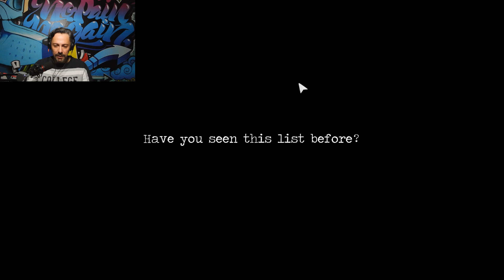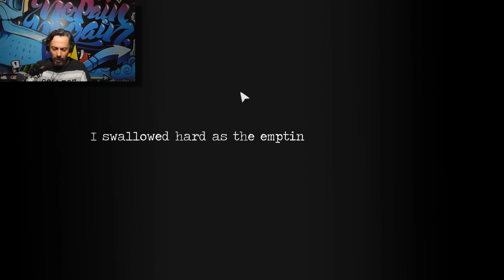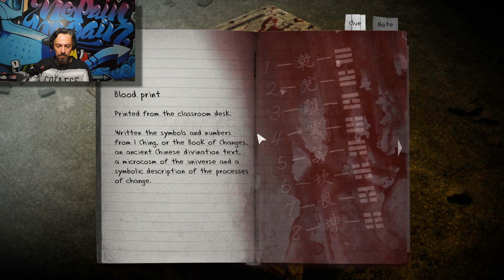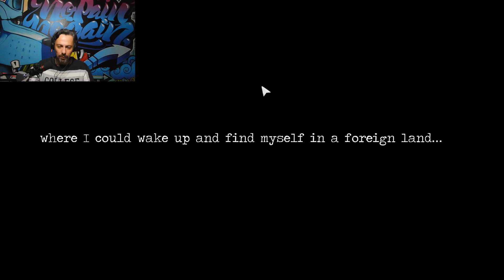HORROR SCHOOL | Detention 返校 FullGamePlay !! Part 1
Detention is a 2D atmospheric horror game set in 1960s Taiwan under martial law.
Incorporated religious elements based in Taiwanese/Chinese culture and mythology, the game provided players with unique graphics and gaming experience.